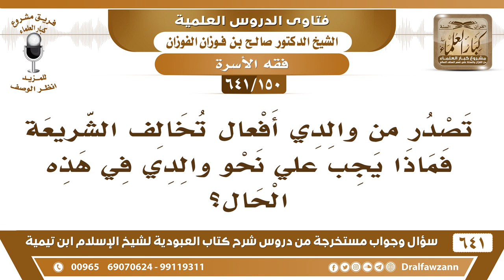[150 /641] تصدر من والدي أفعال تخالف الشريعة فماذا يجب علي نحو والدي؟ الشيخ صالح الفوزان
[150 /641] السؤال: تصدر من والدي أفعال تخالف الشريعة فماذا يجب علي نحو والدي في هذه الحال؟
 الجواب: المناصحة، الواجب عليك مناصحة والدك وتعليم والدك إذا كان جاهلًا، والإنكار عليه وتكرار ذلك لعل الله أن يهديه.
السيرة الذاتية :
للاشتراك في قناة الشيخ صالح الفوزان
أسئلة وأجوبة من شرح كتاب العبودية ( 641 ) مقطع

للاستفسار والإقتراحات والدعم
رئيس الفريق
لمشروع كبار العلماء